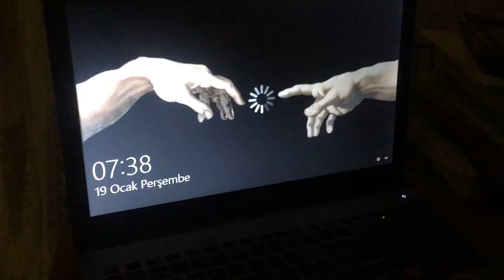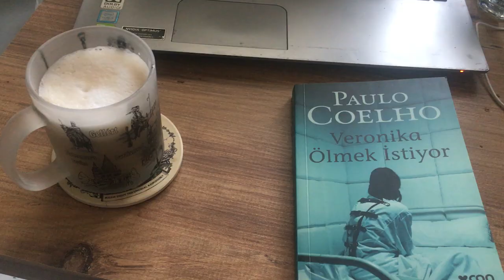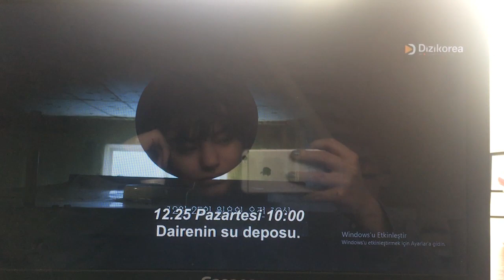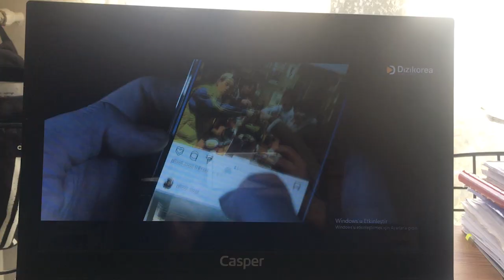Living Alone Diaries | a shit day in my life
güzel başlayan bir gün nasıl sarpa sarar oynat bakalım.